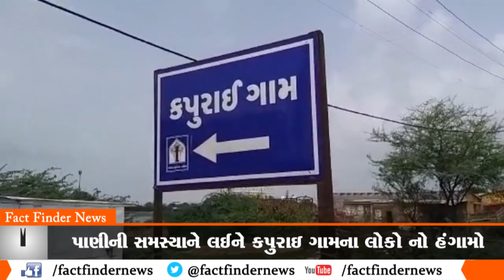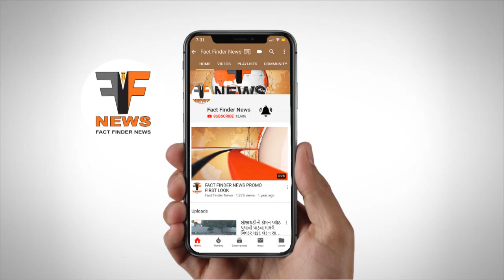પાણીની સમસ્યાને લઈને કપુરાઇ ગામના લોકો નો હંગામો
Pani Samsya